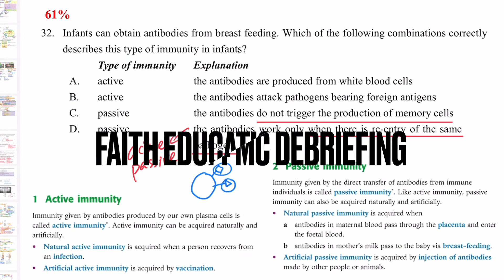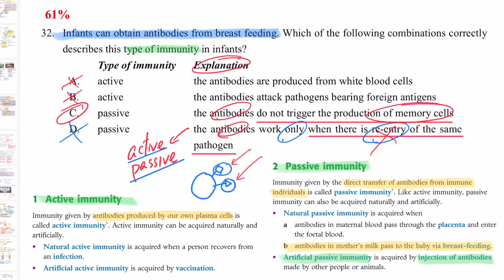DSE Bio │ HKDSE 2014 MC Q32 │ immunity 免疫力 │ Faith Education {雙語Bilingual}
梁公語錄

0:00 廣東話
2:01 English